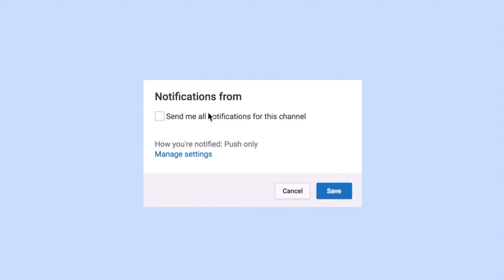SATISFYING SLIME ASMR IN 4K 💞 | IG Famous Slime Fantasies Unboxing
I hope you enjoy this slime ASMR video as much as the other. ✩ Listed below are the timestamps of the slime names and where they're from. :-)

0:00 Intro 💫
0:48 Avocado Toast & Egg 🥑🍞
5:09 Taro Milk Tea 🧋
9:31 Cookies & Milk 🍪🥛
13:28 Sweet Sticky Rice & Mango 🍚🥭
17:27 Raspberry Crunch Tart 🧁
21:17 Cookies & Cream Puff 🍪
25:46 Thx For Watching! 🌟

all slimes are by Slime Fantasies!
IG and Tiktok links are @ starslimesasmr and in bio (◠﹏◠✿)